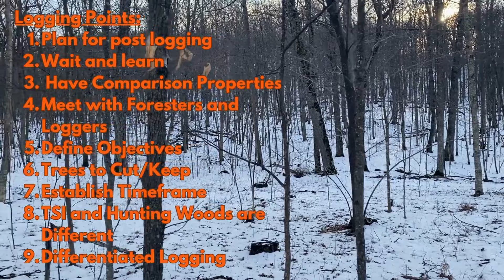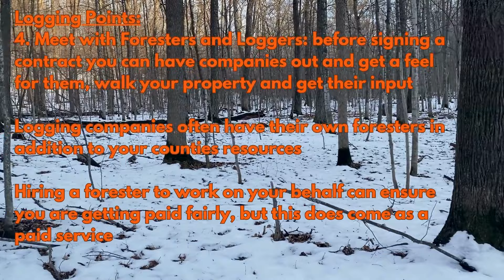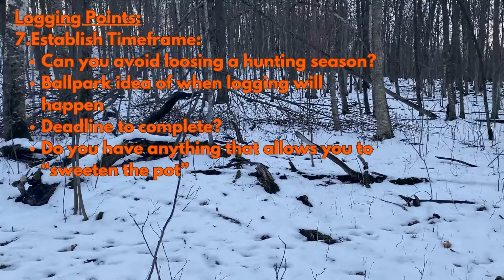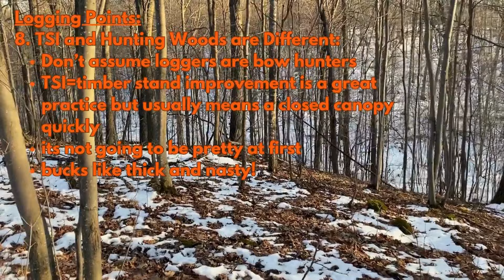Tips and Suggestions for Logging Your Hunting Property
In this video I will share my experiences, ideas and suggestion on the things I learned from logging our hunting property.  I will discuss things to consider prior to logging and give  you ideas on how to accomplish a woods that gives deer the cover they need and allows you to hunt them.  I will start with a list of things to consider and then take you to various examples of different levels of logging intensity and show you the results of logging aggressively five years post logging.  I hope you find the video informative and welcome your comments and suggestions. I would appreciate you sharing my videos and my channel with others to help my channel grow!

Thank you for viewing the video and making it a great day to B.E. Outdoors!